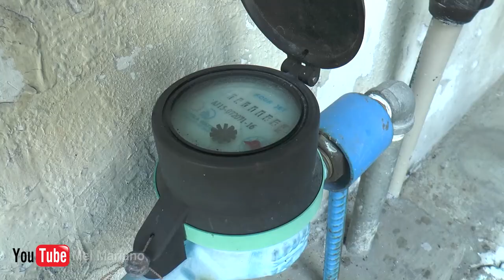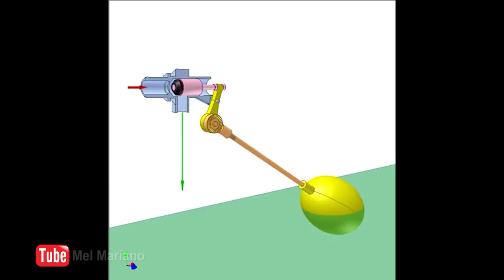Water Pump Installation and Bypass Operation